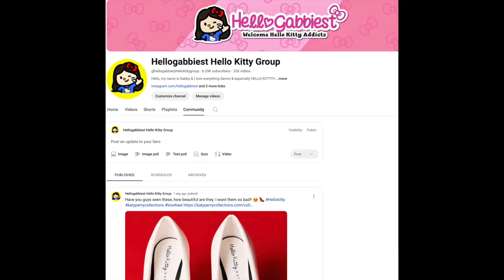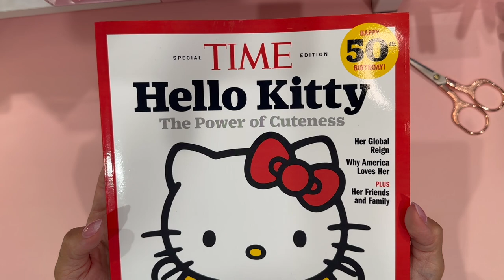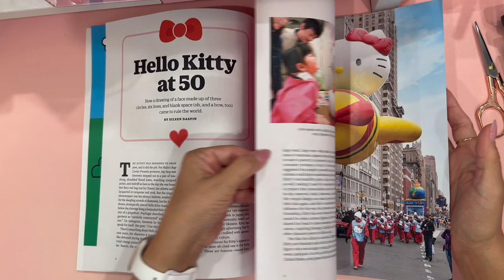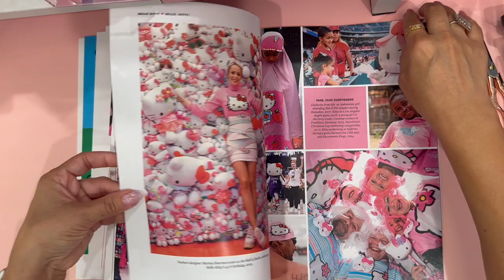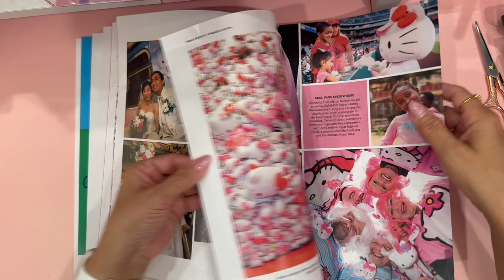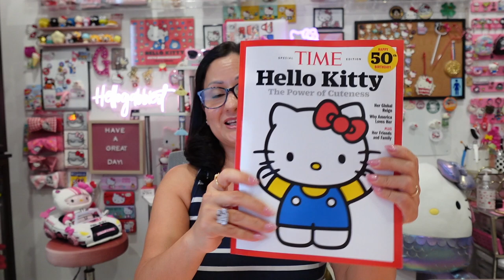Hello Kitty Time Magazine Special Edition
In this video I have the Time Magazine Special Edition featuring Hello Kitty 50th Anniversary.  I can’t wait for you to see it. I hope you enjoy this video.

❤️ AMAZON Reviews

❤️ AMAZON Storefront

*Book Currently Reading *
The Orphanage By The Lake by Daniel G. Miller

Hello, my name is Gabby and I love everything Sanrio and especially HELLO KITTY!!!
I have admired Hello Kitty since I was a little girl visiting Sanrio shops after school but not able to afford it. Now there is nothing holding me back!  On my channel you can expect product reviews, hauls and more.  I am so excited to share my kawaii treasures with you. So say hello to Hellogabbiest.

Products you want me to review? Want to collab?
💜 Items relating to Sanrio and Hello Kitty ONLY  💜